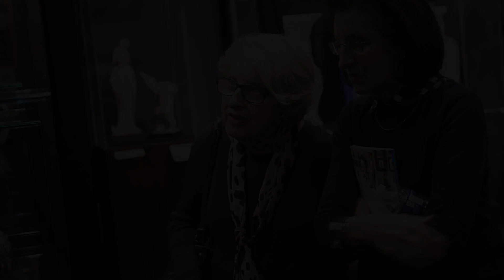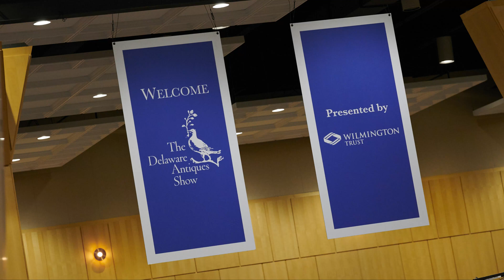2018 Delaware Antique Show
Chase Center on the Riverfront, Wilmington, Delaware
Sixty of the country’s most distinguished dealers presented the finest offerings of American antiques and decorative arts, including furniture, paintings, rugs, ceramics, silver, jewelry, and more. Winterthur Museum, Garden & Library is the premier museum of American decorative arts, with an unparalleled collection of nearly 90,000 objects made or used in America between about 1640 and 1860. The collection is displayed in the magnificent 175-room former home of collector and horticulturalist Henry Francis du Pont,  much as it was when the du Pont family lived here, as well as in permanent and changing exhibition galleries.
Winterthur is set amidst a 1,000-acre preserve of rolling meadows and woodlands. Designed by du Pont, its 60-acre naturalistic garden is among America’s best, with magnificent specimen plantings and massed displays of color. World-renowned graduate programs, art conservation laboratory, and preeminent research library make Winterthur an important center for the study of American art and culture.